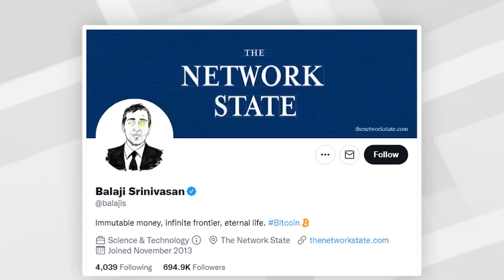*WIN 80 LAKHS* The BIGGEST Hackathon for Web3 Developers! | Ishan Sharma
When I was learning to code one of the most important skill I learned was interacting with people, building something, and then shipping it to the customer. I learned it by participating in multiple Hackathons.

If you are an aspiring coder and a blockchain enthusiast, then here is a big opportunity that you should not miss: Asia’s Biggest Ethereum Hackathon will be happening in Banglore from 2nd Dec.- 4th Dec. 2022!

Vitalik Buterin who is also one of the co-founders of Ethereum will be joining the event as the speaker. The winners get a chance to win prizes worth ₹80 Lakh while the participants will also win exclusive goodies and much more! You don’t want to miss it, register now!

CHAPTERS:

00:00 - Intro
00:47 - What is a Hackathon?
2:20 - Asia’s Biggest Web3 Hackathon
4:33 - My Experience with Hackathons
5:35 - How to register for the event?
6:25  - What will the winners get?

3 Books You Should Read

✨ Tags ✨
ishan sharma,BIGGEST OPPORTUNITY For Web3 Developers! | Win 80 LAKHS!